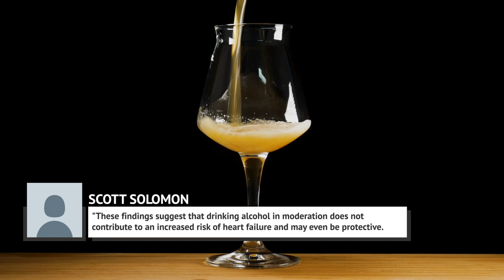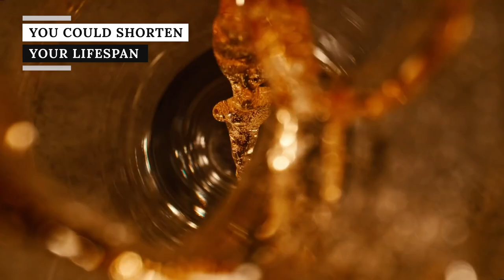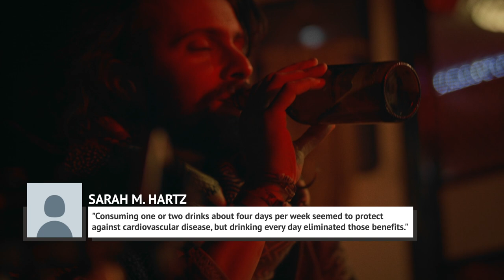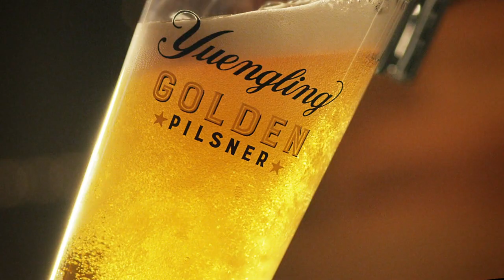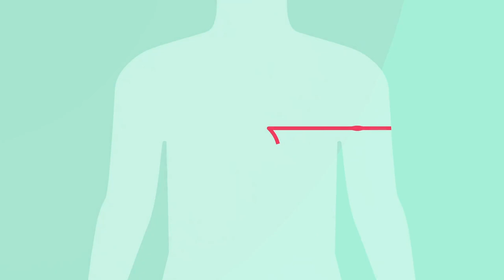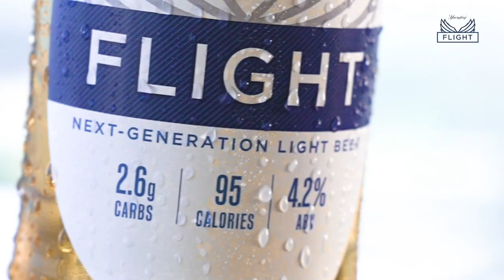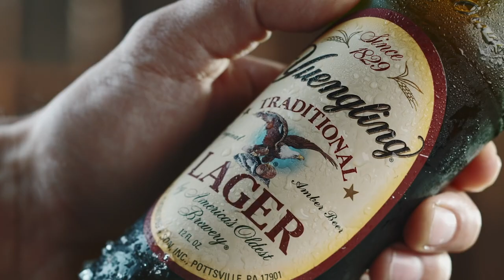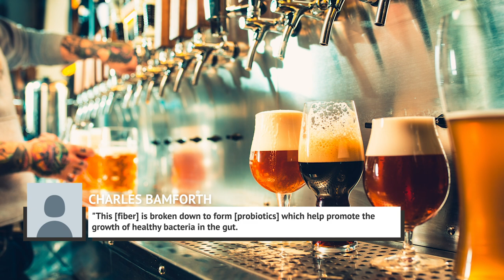What Happens To Your Body When You Drink Beer Every Night?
Beer is arguably the most versatile alcoholic beverage. In the summer and springtime, you can enjoy a cold lager or a pilsner, and in the winter and the fall, a good strong ale or stout will ease those cold night blues.

Even if you want something a little different, fresh there are IPA beers and countless microbreweries that produce all sorts of blended beers with new flavors.

But how much beer is too much beer? Are there benefits to drinking beer or is it best to just stay away? The key is always moderation. Here’s what happens to your body when you drink beer every night.

Lower risk of heart disease | 0:00
Raise your risk of cancer | 1:14
You may live longer | 2:23
You could shorten your lifespan | 3:28
You could become dependent | 4:29
It could strengthen your bones | 5:32
Your blood pressure could change | 6:40
You may become vitamin-deficient | 7:22
Raised risk of liver disease | 8:35
Boost your immune system | 9:29
Develop a beer belly | 10:42